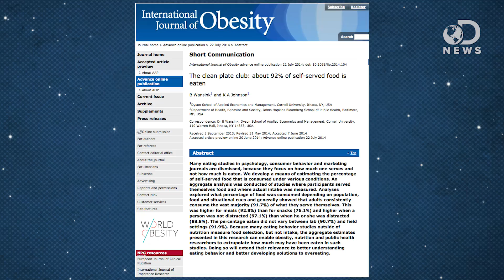The Reason Portion Size REALLY Matters!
A new study shows that most people eat 92% of the food that’s on their plate! Why does this news matter? Tara takes a look at this study to show how portion size matters!

The clean plate club: about 92% of self-served food is eaten
“Many eating studies in psychology, consumer behavior and marketing journals are dismissed, because they focus on how much one serves and not how much is eaten.”